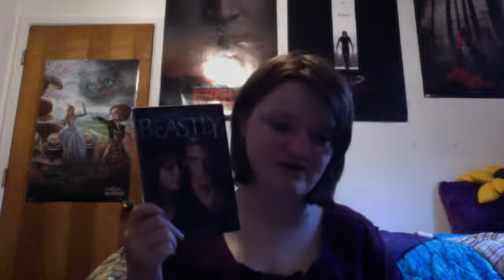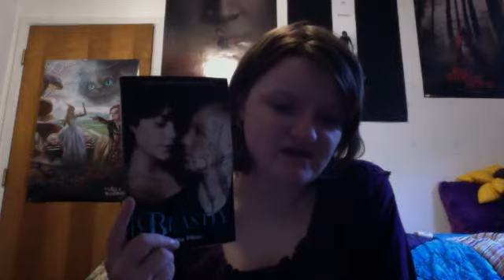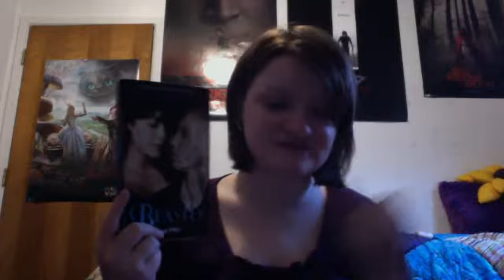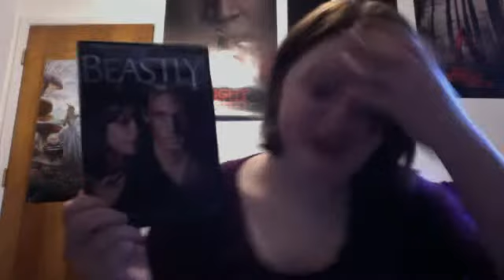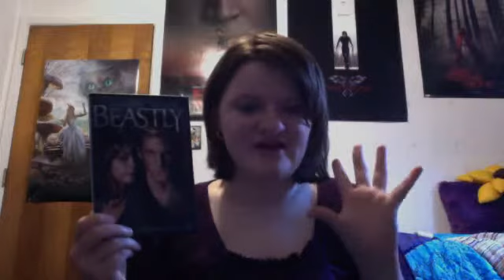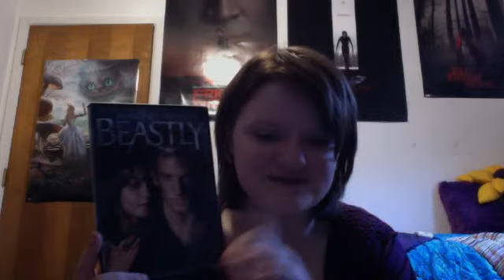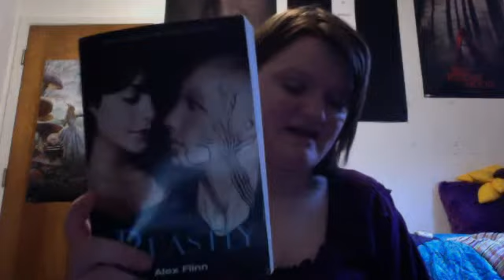Movie & Book Review: Beastly the movie & Beastly by Alex Flinn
Hi Guys!!! Ok so ya srry didnt do videos, but the next two days i'll b doin movie & book revieews like the one i was doin lol. But ya anyway i gave the movie 9 stars & the book 5 stars i mean the book was ok but the movie was great & um ya lol. O & here is my friends youtube channel if u wanna check his out:

ok so yall will luv his videos into the guy funny stuff i laugh @ a few but still good :D. Hope yall liked this review & my q&a video which i hope i get more questions the video will be up until next month when ever i filmed & put up the video on the day which is 4/2/2012-5/2/2012, so ya hope yall liked my video, please be sure to comment, rate, & SUBSCRIBE!!!